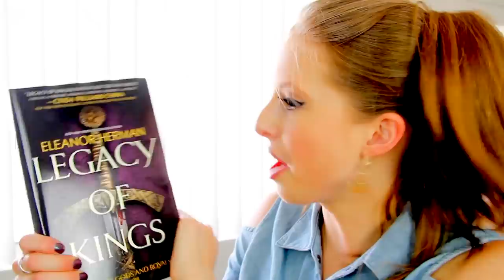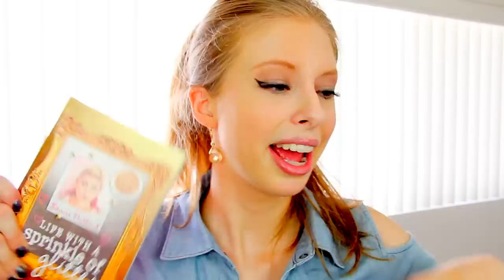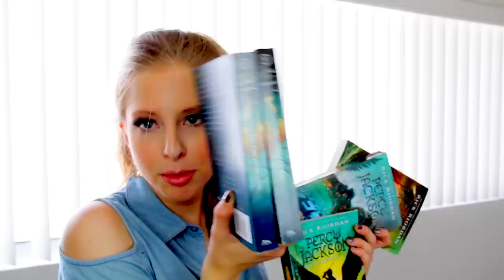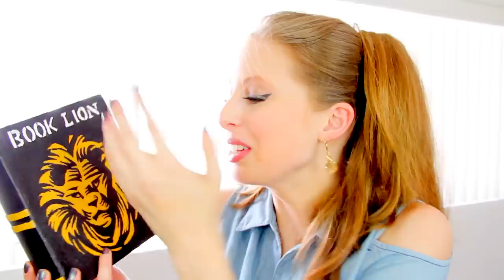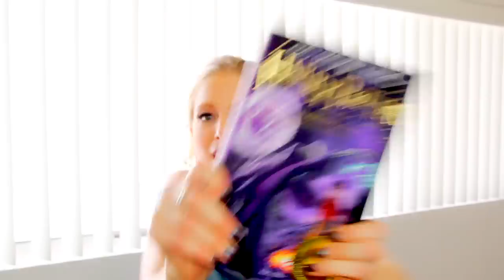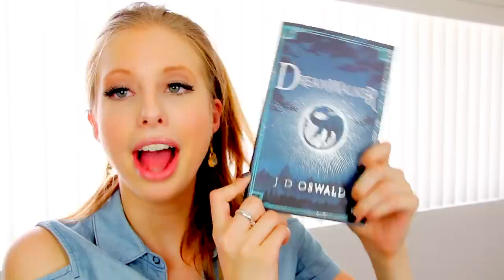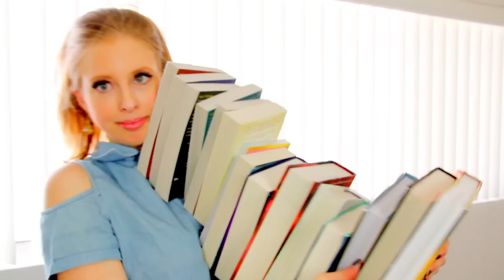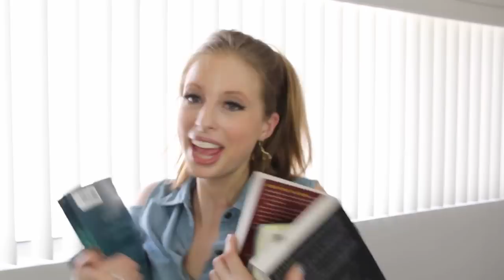CHRISTINE'S FALL BOOKHAUL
I GOT NEW BOOKS BOOKS BOOKS! What books are you excited to read right now?

RANSOM RIGGS EVENT IN ATLANTA, GA Oct 2nd, 2015 at 7pm
HOW TO GET TICKETS: you must CALL the bookstore (like ON THE PHONE) or go there in person: (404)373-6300.

NYC COMIC CON:
Our panel is called Booktube 101 and will be on Friday October 9th at 7:45 PM

-—THE BOOK HAUL —

HOLLOW CITY BY RANSOM RIGGS

LEGACY OF KINGS BY ELEANOR HERMAN

LIFE WITH SPRINKLE OF GLITTER BY LOUISE PENTLAND

THE QUEEN OF THE TEARLING BY ERIKA JOHANSEN

PERCY JACKSON’S GREEK HEROES BY RICK RIORDAN

PERCY JACKSON AND THE OLYMPIANS BOX SET

WHERE RAINBOWS END BY CECILA AHERN

THE SEARCH FOR WONDERLA BY TONY DITERLIZZI

UK HARRY POTTER & THE DEATHLY HALLOWS BY JK ROWLING

BOY MOST LIKELY TOO BY HUNTLEY FITZPATRICK

xtinemay1920(at)gmail(dot)com